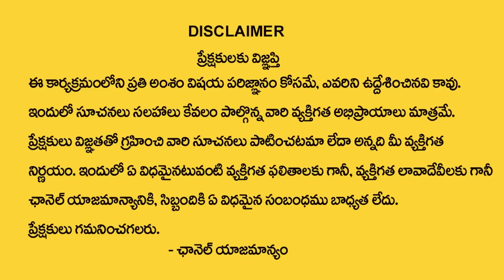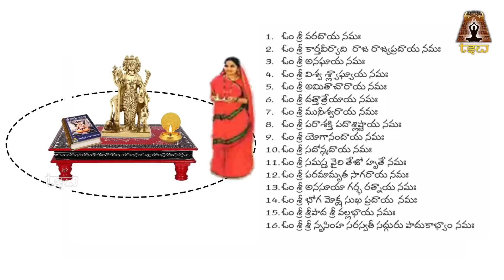Nittala Kiranmayi : ద‌త్త మంత్రం ఏ స‌మ‌స్య‌కైనా ప‌రిష్కారం.. | Powerful Datta Mantram & Pradakshinam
Watch ► Nittala Kiranmayi : ద‌త్త మంత్రం ఏ స‌మ‌స్య‌కైనా ప‌రిష్కారం.. | Powerful Datta Mantram & Pradakshinam